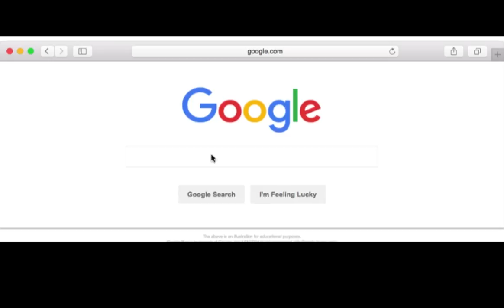Steamy Memey Monday Show - Episode 0 - Purple, Long, and Goes WAHHH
Pilot episode of a series that *might* premiere on Georgia Southern University's WVGS, The Voice of GSU, as a very mediocre comedy show

did u like it